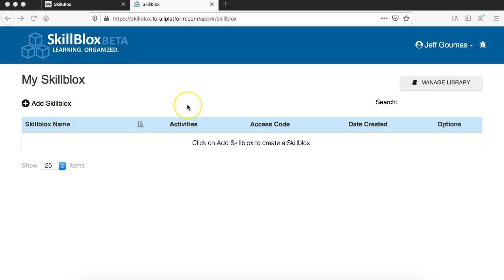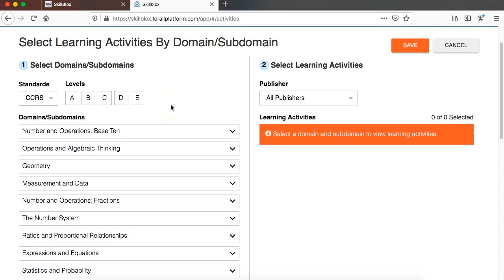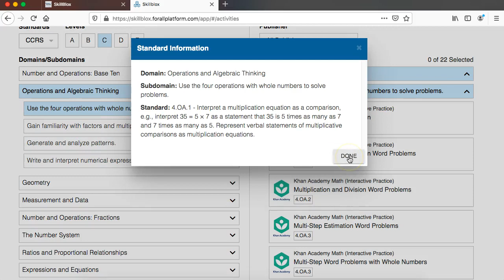SkillBlox Tutorial #2: Find Skills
In this video, we will walk through the step instructors take to find skills for which they want to locate resources within SkillBlox.